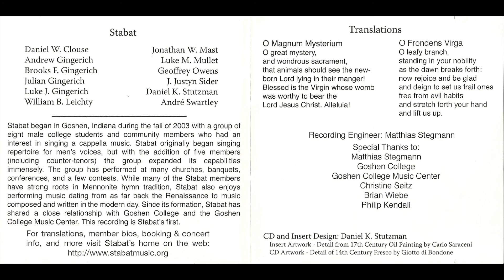Christmas with Stabat